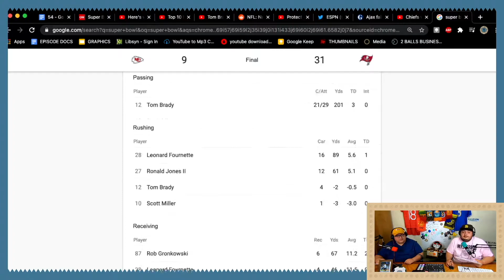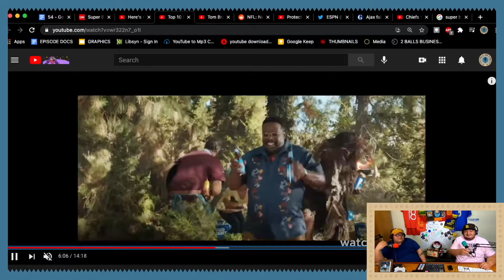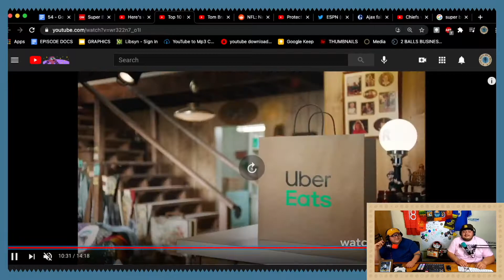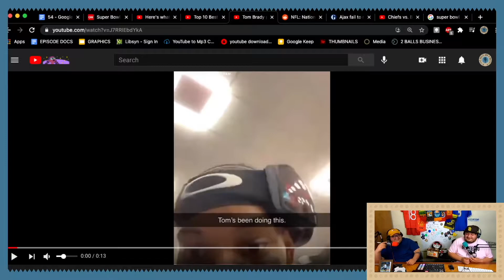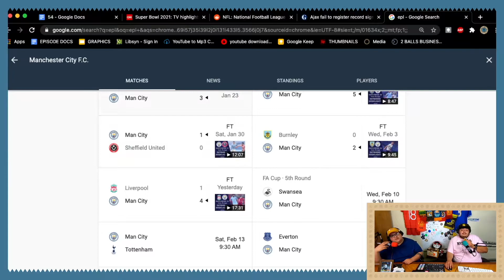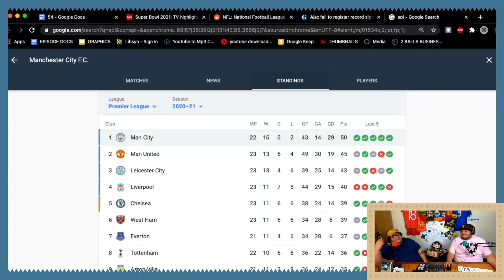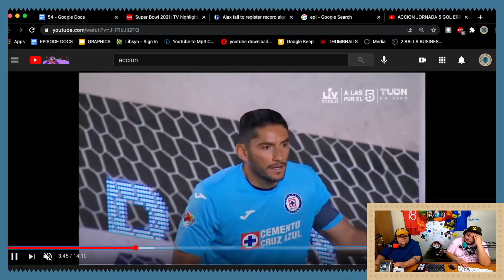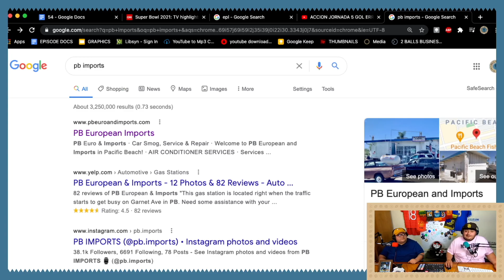2 BALLS AND A MIC | EPISODE 54